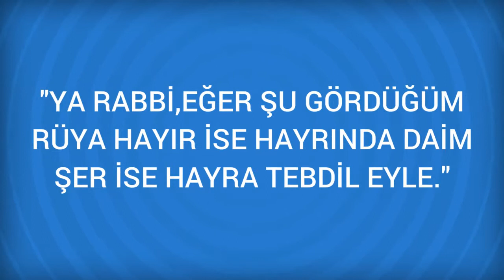Rüyada Küçük dil Görmek Ne Anlama Gelir, Ne demektir?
Rüyada Küçük dil Görmenin Anlamı Nedir? Öğrenmek için
Küçük dil Bir kimsenin rüyada küçük dilinin büyüyüp bogazini kapatmaya yaklastigini görmesi, o kimsenin mal yigmadaki hirs ve arzusuna ve ecelinin de yaklasmis olmasina nail olur.

Rüyada Küçük dükkan Görmek (bir sonraki rüya).

Rüyada Küçük abdest Görmek (bir önceki rüya).